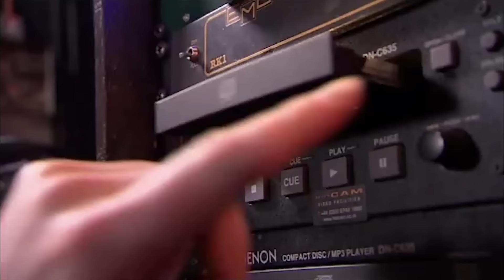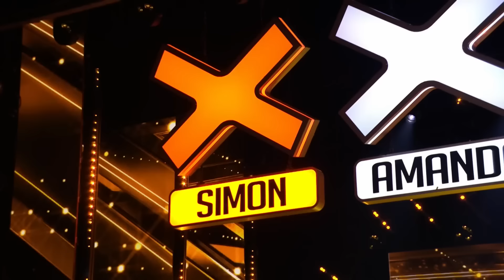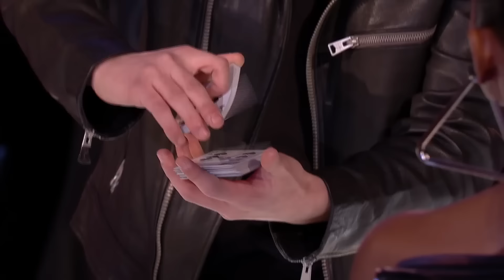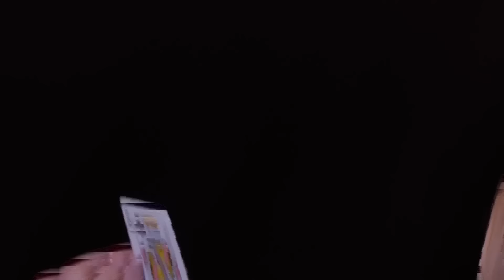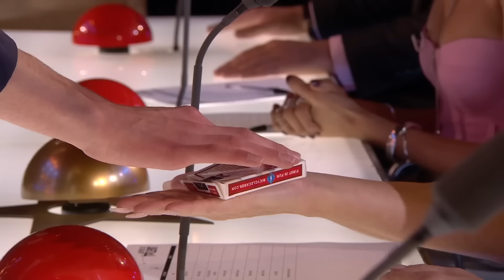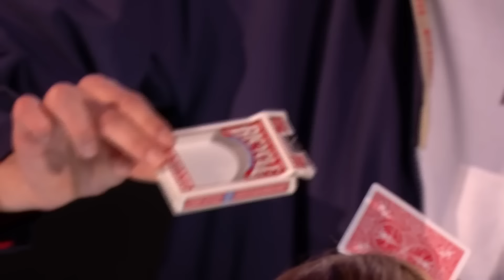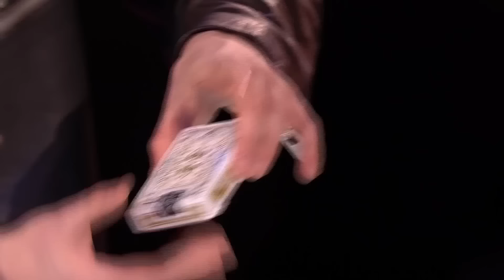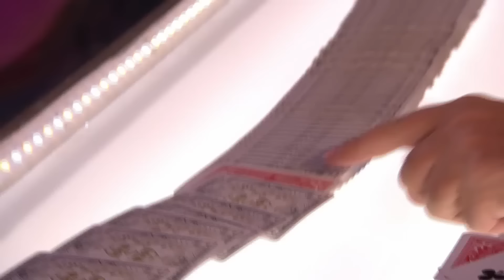BEST Teen Auditions EVER On Britain's Got Talent 🇬🇧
Code 3 - BGT 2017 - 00:00
Leah Barniville - BGT 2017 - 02:52
Leon Ung - BGT 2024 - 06:53
Balance - BGT 2016 - 9:23
Jamie Leahey - BGT 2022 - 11:41
Eva Abley - BGT 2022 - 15:40
Ella Shaw - BGT 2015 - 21:29
Grace & Ali - BGT 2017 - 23:57
Sirine Jahangir - BGT 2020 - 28:51
Chapter 13 - BGT 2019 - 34:41
Jasper Cherry - BGT 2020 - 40:33
Shaun Smith - BGT 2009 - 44:37
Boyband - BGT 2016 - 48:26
Jodi Bird - BGT 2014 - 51:29
Malakai Bayoh - BGT 2023 S16 - 58:26
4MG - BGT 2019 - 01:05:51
Lillianna Clifton - BGT 2023 S16 - 01:12:07
Ryan O'Shaughnessy - BGT 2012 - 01:16:32
Jasmine Elcock - BGT 2016 S10 - 01:21:53
Jack Carroll - BGT 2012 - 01:26:46
Bonus Clip - 01:31:18